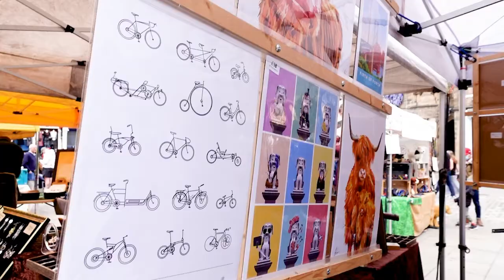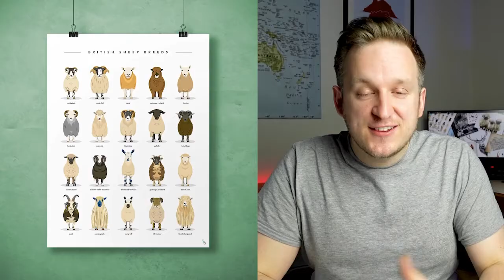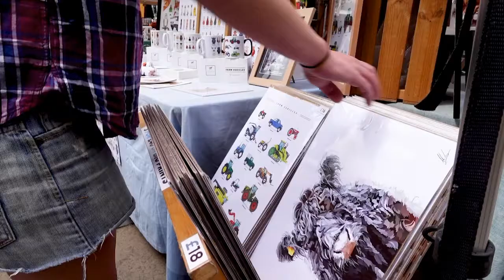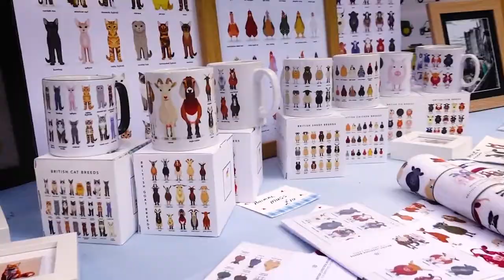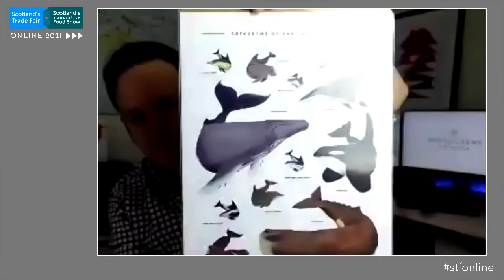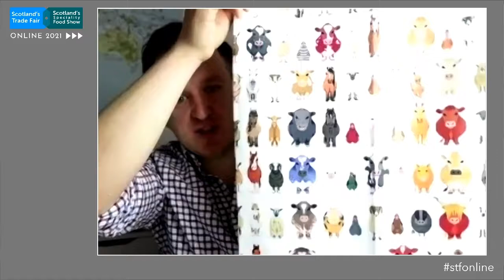STF3 Als Couzens Artwork